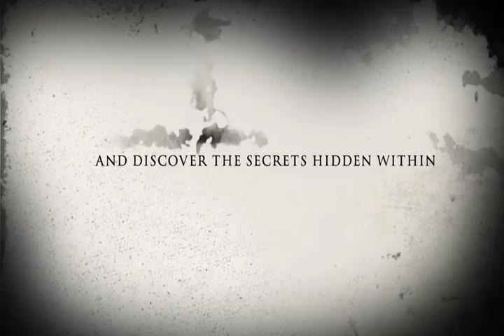RDA Film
Berlatar belakang persahabatan 4 bocah dlm ikatan keluarga